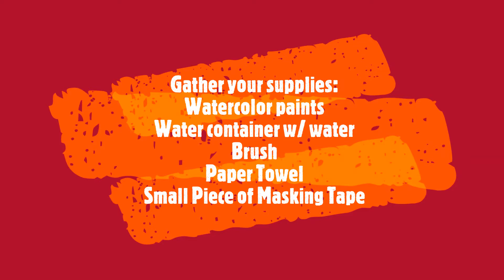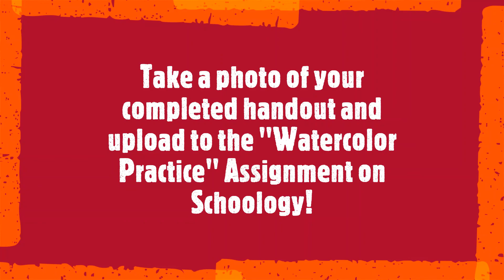Art 1: Watercolor Practice